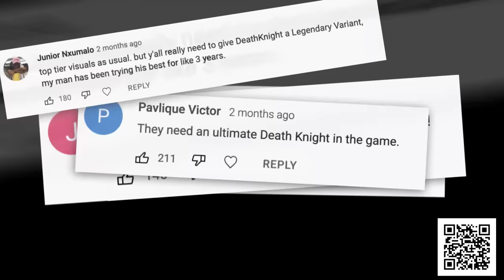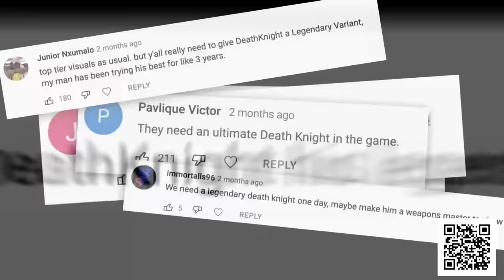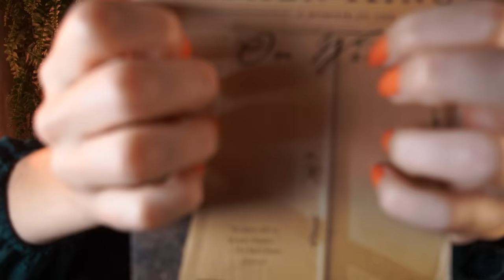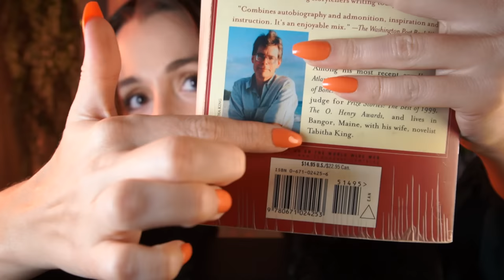Gentle Background ASMR ✨ to study, work, sleep, relax, game {1 HOUR}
Install Raid for Free ✅ Mobile and PC and get a special starter pack 💥 Available only for the next 30 days!
Hi guys! Here's another ASMR video designed to be played in the background. It has a lot of inaudible and gentle whispers, in which I don't ever say anything important so it's ok to not pay attention. :) Hope you can use it to study, work, game, relax, or sleep!

Timestamps
Intro: 0:00 - 1:28
Raid!: 1:28 - 3:54
Tapping, Face Tracing, Ear Touching: 3:55 - 5:27
Lip Gloss: 5:28 - 6:39
Ear Cupping & Face Touching: 6:40 - 7:43
Pinning/Clipping Back Hair: 7:44 - 8:52
Brushing, Whispers: 8:52 - 13:50
Hair Cutting/Scissors: 13:51 - 16:05
Plucking, Hand Sounds: 16:06 - 18:53
Lotion on Hands and Ears: 18:54 - 22:30
Phone Triggers: 22:31 - 24:35
Fluffy Ear/Mic Covers & Brushing: 24:36 - 28:00
Ice Facial Globes: 28:01 - 32:15
Book Triggers: 32:16 - 36:43
Whispers: 36:44 - 38:14
LOOP BEGINS: 38:14 - 1:11:16
Outro/Goodbye!: 1:11:16 -1:12:20